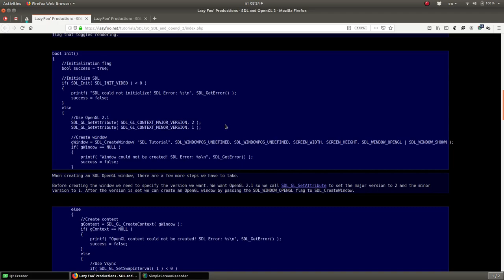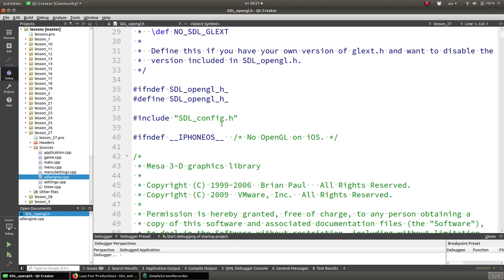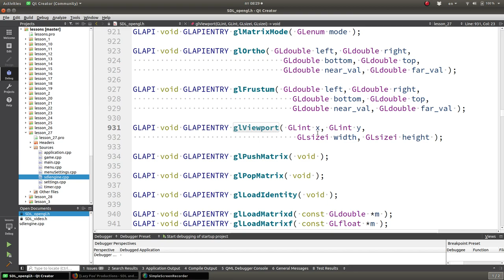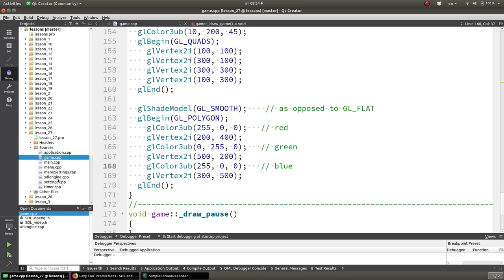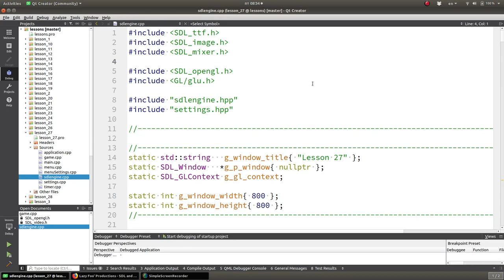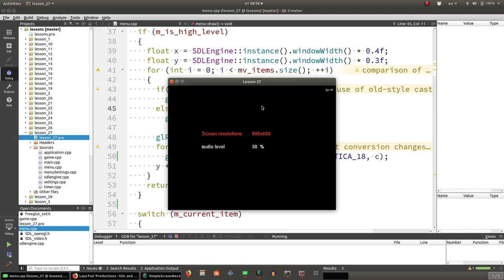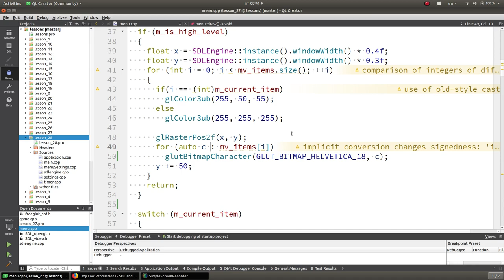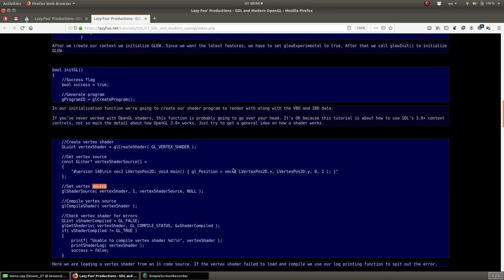#27 Уроки SDL 2. SDL + OpenGL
!ВАЖНО! Помощь каналу